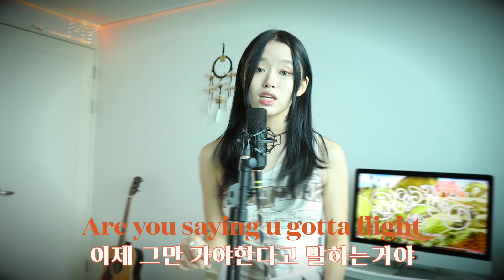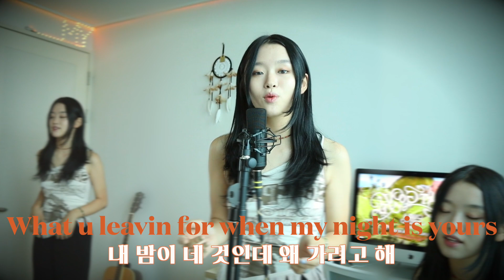🌹중독성 쩌는 신곡🌹Don't Go Yet - Camila Cabello | cover by Yumin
OYE DON'T GO YET 💃

- 본 콘텐츠는 소니뮤직코리아의 지원으로 제작되었습니다 -

inst by. produSong 송호일
mix by. produSong 송유진

(녹음, 믹싱, 튠 etc 관련 문의는 프로듀송 인스타로 디엠해주세요!)